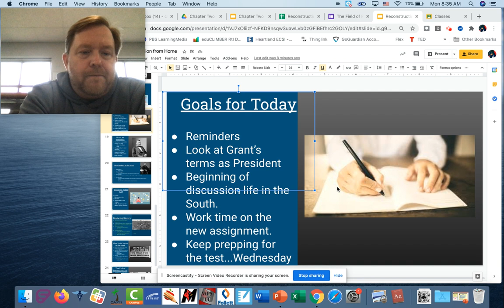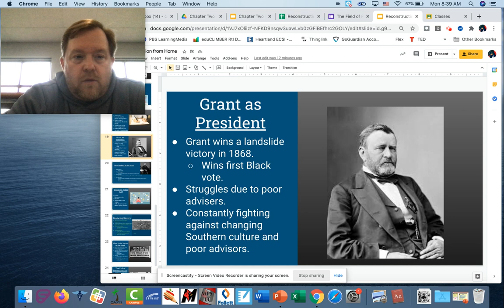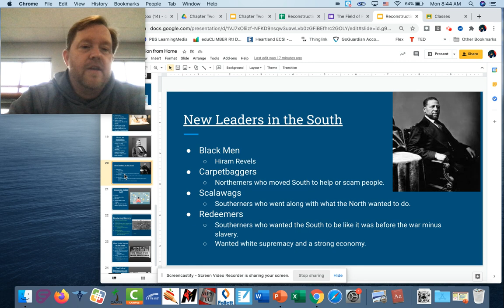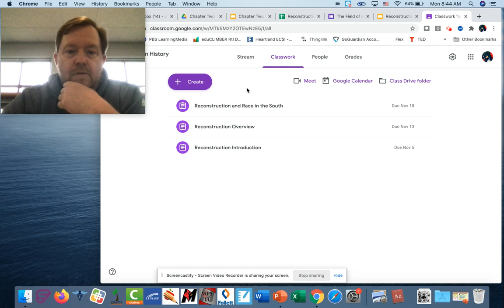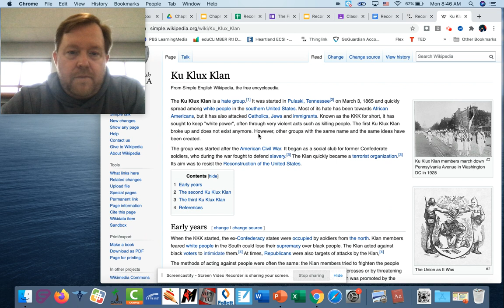In Case You Missed American History 11/16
Here is the run through on the things that we talked about today. We hit on some key things about Grant's presidency along with the new leaders in the South. If you have any questions, please make sure to let me know.